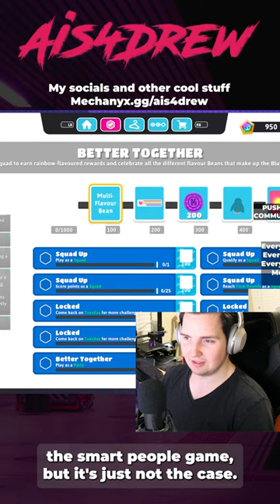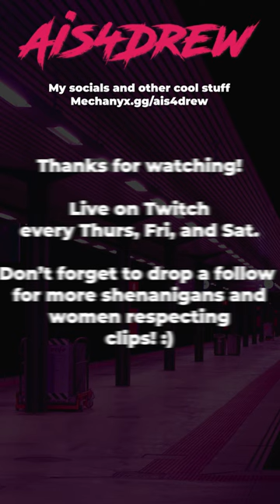Is Chess ONLY FOR SMART PEOPLE? | Ais4Shorts